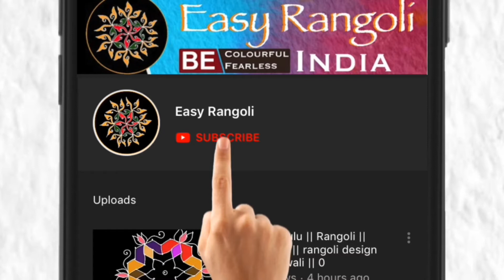Pongal pot kolam/Bhogi Rangoli/Sankranthi muggulu/21 x11 Dots